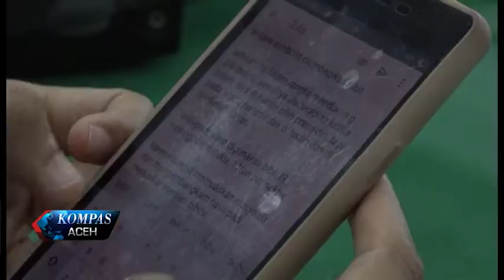KASUS BENIH PADI BERUJUNG KE POLISI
(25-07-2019)  Pemerintah Aceh Melalui Dinas Pertanian dan Perkebunan Aceh melaporkan Kepala Desa Meunasah Rayeuk Teungku Munirwan ke Polda Aceh dengan delik aduan telah mengomersilkan benih padi jenis IF8 dari kabupaten karanganyar provinsi Jawa Tengah yang belum berlabel selasa lalu. Karena merasa dirugikan warga Desa Meunasah Rayeuk mengadukan kasus ini ke Komisi Dua DPRA Aceh dan meminta koalisi NGO HAM untuk mendampingi kepala desa saat menjalani proses hukum.

KOMPAS TV
INDEPENDEN | TERPERCAYA
24 UHF BANDA ACEH